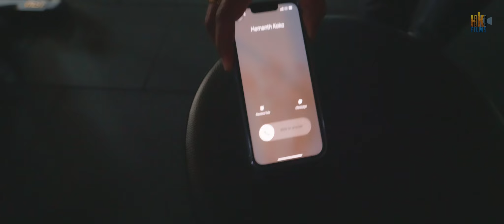KAARGODU part-1 Telugu 4k short film teaser ll HEMANTH KUMAR ll AMBIKA ll DARSHAN ll HASTHA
Upcoming kaargodu  Telugu short film  teaser

STARRING : AMBIKA , DARSHAN

PRODUCERS : HASTHA , HEMANTH KUMAR

DOP : SOMU KENGERI , ANJAN PRASAD

EDITOR : AAYUR SWAMY

CAMERA ASSITANT & FOCUS PULLER

SFX & MIXING :  SRIRAM

DI : SURYAMOHAN

DUBBING STUDIO : 24 POST

DUBBING ARTIST : UMESH BABU , SHASHIKALA , NAVEEN, KISHORE , AAYUR , BHAVANA

TITTLE DESIGN : AFM

POSTER DESIGN : VINAY BUSHAN , PRASAD MADDUR